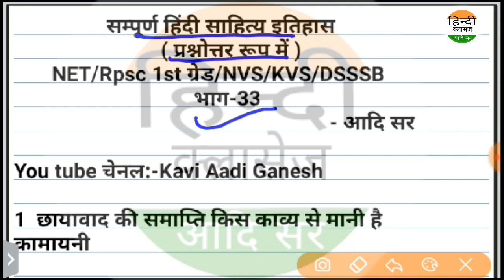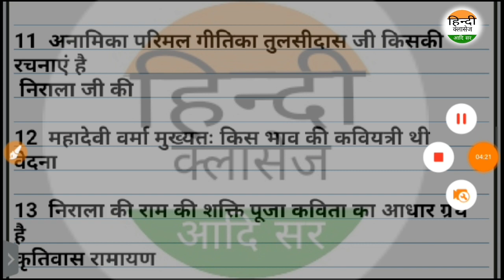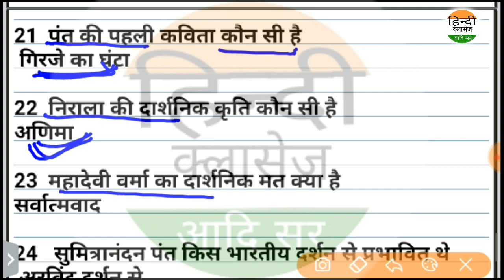आधुनिक काल - हिंदी साहित्य इतिहास-भाग-33 (प्रश्नोत्तर रूप में) Hindi Sahity Itihas bhag 33 Aadi sir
आधुनिक काल पद्य साहित्य,हिंदी नवजागरण भारतेंदु
महावीर प्रसाद का युग छायावाद युग,प्रगतिवाद प्रयोगवाद,नई कविता,समकालीन कविता।

NET/SET/jrf/Ist grade/kvs,dsssb,PGT,TGT
rpsc first grade,2nd grade
इतिहास लेखन की परम्परा
प्रमुख इतिहास लेखक

Net
Set
kvs
Dsssb
ssc gd
patwari
RTET
ctet
uptet
htet
daily current
डेली करंट
all exam exam
next time